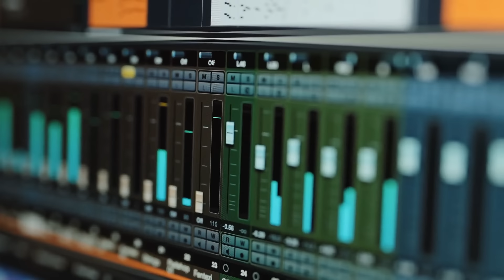李强亲自操刀，重金悬赏重手打击网络诈骗；谢振华辞职退休；纽约大学学生拥600万美元加密矿场，竟成中国富豪财富转移秘密基地：华尔街网报20231226